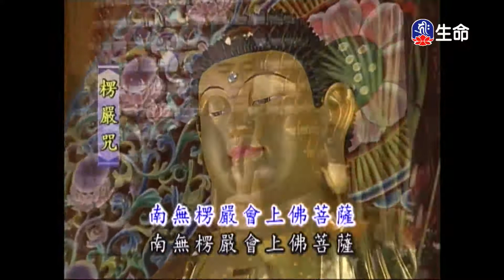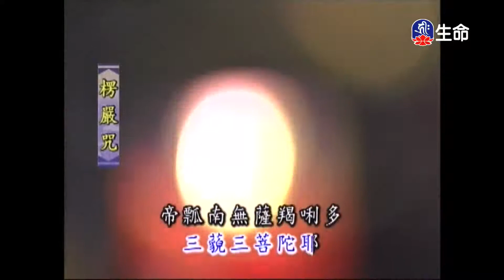靈泉禪寺早課-1_(lifetv_20200714_05:00)